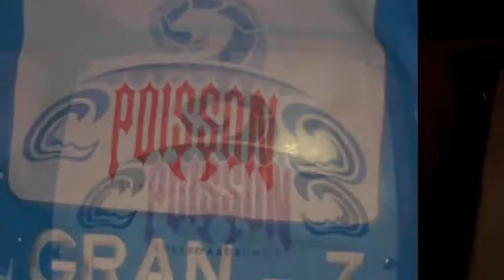Instructor Poisson de la temporada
Se abre la temporada de verano y la Escuela de Surf Poisson entrega los uniformes a los instructores, además les da un incentivo para ser los mejores, una tabla de Surf nueva de "Super Brand" para el mejor de los mejores a fin de la temporada...